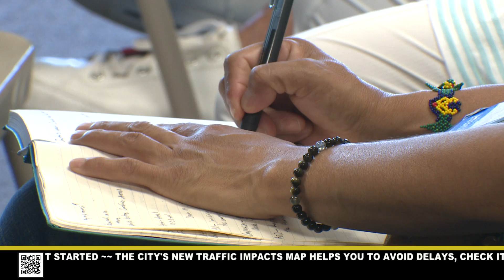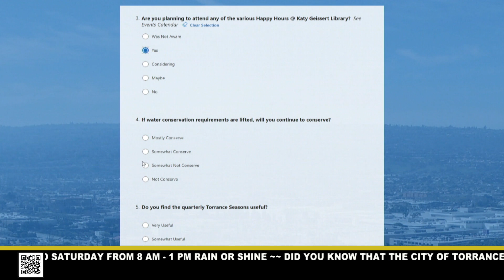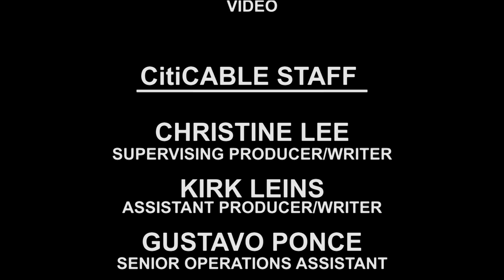TORRANCE TODAY - AUGUST 2, 2023 - City of Torrance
TORRANCE TODAY is a 15-minute live news broadcast airing Monday through Thursday at 4 p.m. Tune in for daily news and information related to the City of Torrance. Featured segments include stories related to health, wellness, safety, education, economic development, and local issues.

3. View our YouTube channel for more Torrance related content.

4. Did you know that you can be alerted when new content is posted? This way you're alerted anytime we post new content.

~Show Chapters~
Show open: 00:00
National Night Out: 0:48
CPR Certification: 3:51
Hamlet: 5:30
Community Survey: 7:05
Business Workshop: 7:41
Happy Birthday: 8:14
Park Pass: 8:57
Still Ahead: 9:27
World Series Wednesday: 10:47
Share your story: 11:47